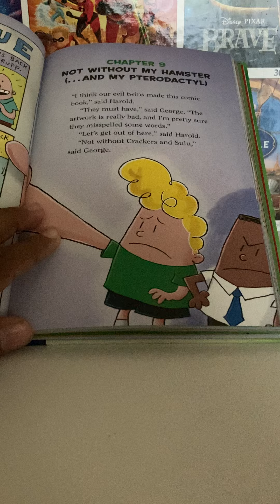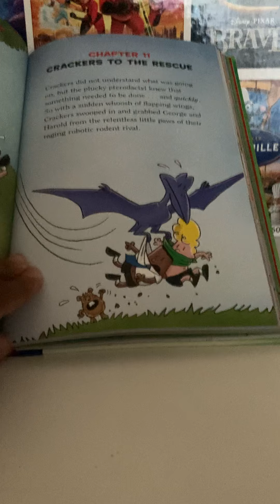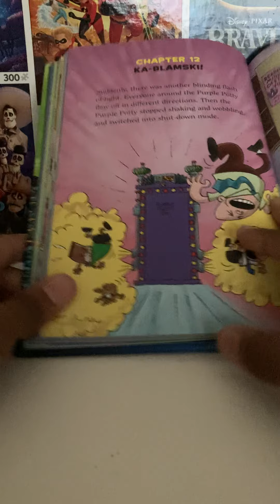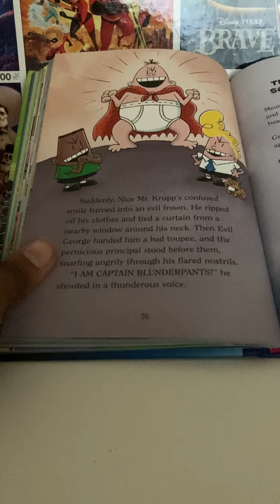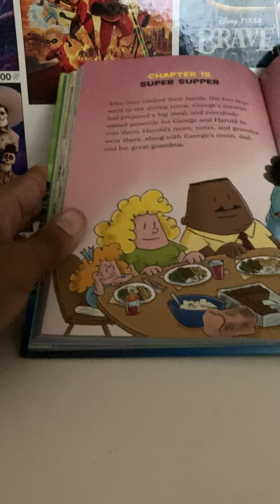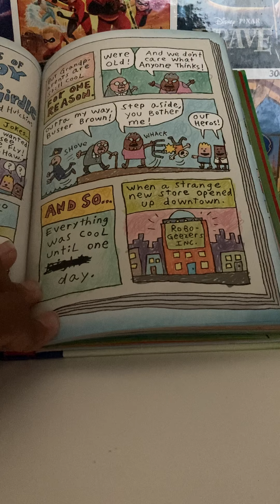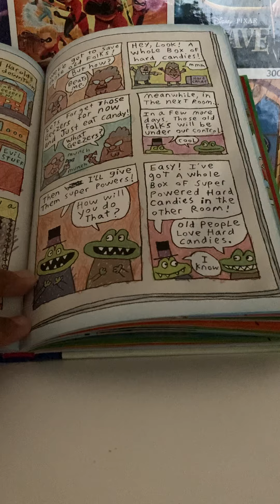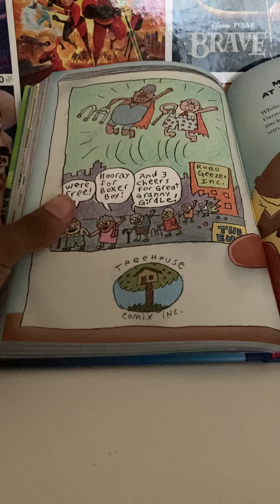Captain Underpants and the preposterous plight of the purple potty people